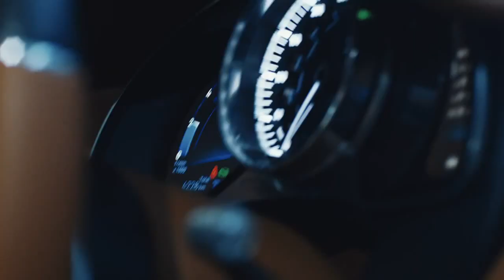Cristiano Ronaldo | tested Bugatti Chiron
bugatti chiron
Bugatti celebrates a world premiere at the 2016 Geneva International Motor Show: the French luxury brand is unveiling the Bugatti Chiron, the most powerful, fastest, most luxurious and most exclusive production super sports car in the world. The Bugatti Chiron is the latest generation of the ultimate super sports car and is a completely new development. The sports car manufacturer from Molsheim, with its long tradition, has taken the unique features of a modern Bugatti to a new level and developed a high-performance machine that has become significantly better in every respect. With a power output of 1,500 HP, unprecedented for production vehicles, an exceptionally high torque value of 1,600 Nm between 2,000 and 6,000 rpm and a wide variety of technical innovations, the Chiron sets new standards in every respect. The Bugatti Chiron is therefore very well-positioned to become the next world speed record holder and reach a maximum speed significantly above the record currently held by Bugatti. The manufacturer has limited the maximum speed of the new car to 420 km/h for road use. The Chiron is to be built at the company's headquarters in Molsheim. Only 500 of these exceptional cars are to be produced. The basic price is €2.4 million net. Currently, advance orders have been received for one third of the total production run. The first vehicle is due to be delivered to a customer this autumn.

"It is part of human nature to cross boundaries and set new records - to run 100 m faster than ever before, to fly even further into space and to enter new realms. This striving is also our driving force at Bugatti," said Wolfgang Dürheimer, President of Bugatti Automobiles S.A.S., at the presentation of the Chiron. "The Chiron is the result of our efforts to make the best even better."